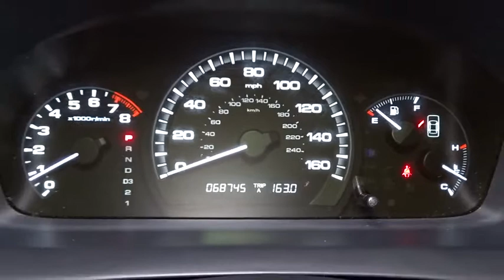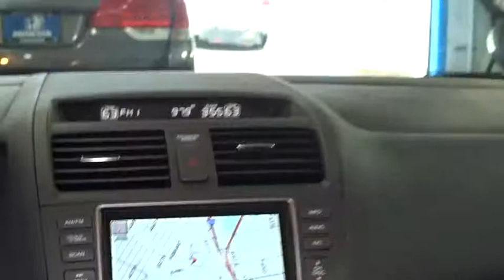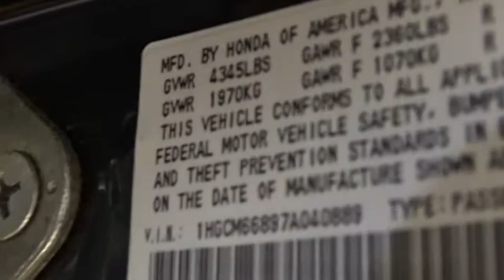2007 Honda Accord Woodside, Queens, Manhattan, Whitestone, Brooklyn, NY 159306T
2007 Honda Accord

Paragon Honda
57-02 Northern Blvd

Honda Certified and 3.0L V6 SOHC VTEC 24V. Nav! Call and ask for details! **Only one owner, mint with no accidents!**The price you see is the price you pay** Your quest for a gently used car is over. This superb-looking 2007 Honda Accord has only had one previous owner, with a great track record and a long life ahead of it. Honda Certified Pre-Owned means you not only get the reassurance of a 12mo/12,000 mile limited warranty, but also up to a 7yr/100k mile powertrain warranty, a 182-point inspection/reconditioning. New Car Test Drive called it ...arguably the best midsize car sold in America... With the low mileage and meticulous upkeep on this Accord, you can count on hearing the purr of its engine for years to come. It scored the top rating in the IIHS frontal offset test. brbrTo find the best price, we do the research before you do to provide you with the best value on every vehicle. We are the winners of the prestigious President's Award 2 years in a row, due to our customer oriented sales process. Certified vehicles: 182 point Certification process, 7 year/100k mile warranty, 12 month/12,000mile limited warranty (Length of time and mileage begin from 1st owner's registration), 2010+ Honda models with 80k miles or less. The displayed Pre-Owned Vehicles are in limited quantities, unique, and often are one of a kind based on the specific vehicle's options, colors and mileage. These Vehicles are offered on a first come first served basis, and subject to prior sales.It should be understood that the displayed vehicles are a sampling of what may be available, not every vehicle will be available continuously at all times and for every consumer, and often additional like vehicles will be available and not yet posted. Due to the high demand for our individually selected vehicle inventory, there may be times that an individual vehicle is no longer available at the time you arrive at the Dealership. This is due to a time delay between posting the vehicle, its actual sale and delivery and removal from the web site. Posting, sale and delivery of all pre-owned vehicles is an evolving process. Sometimes displaying vehicles may still not be available for a variety of reasons, such as subject to prior sales, removal and transport elsewhere, awaiting title and ownership confirmation. To better insure the specific vehicle's availability, you should contact the Dealership to confirm its present availability.